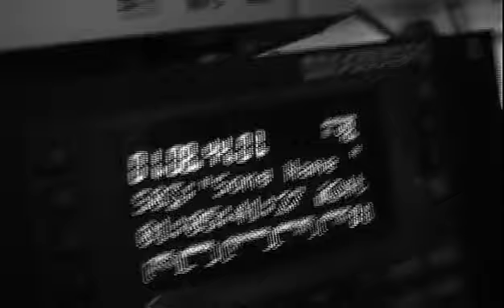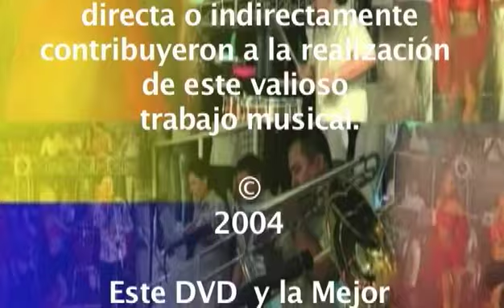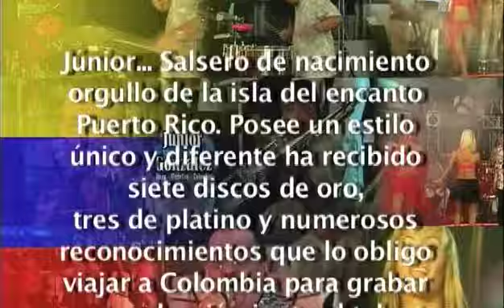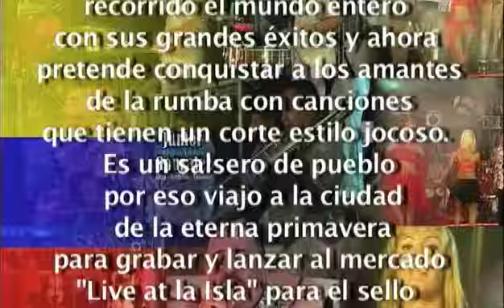Junior Gonzales Live At Isla Ibiza Medellin Colombia